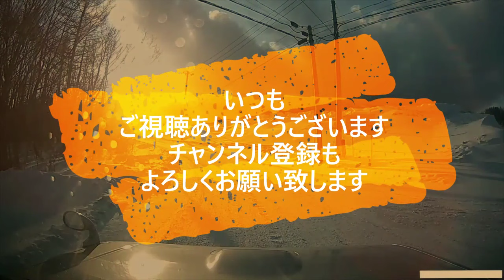迷惑運転者たち No.1893 横断者に譲って 損した気分！・・迷惑駐車・・【危険運転】【ドラレコ】【事故】